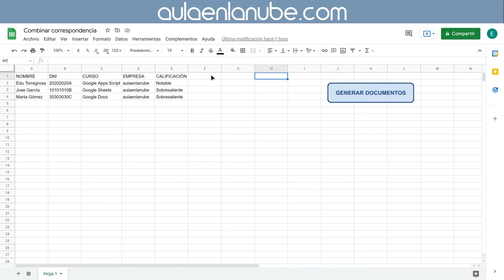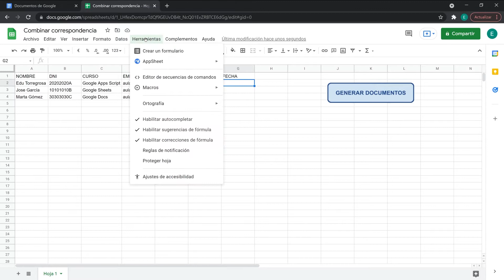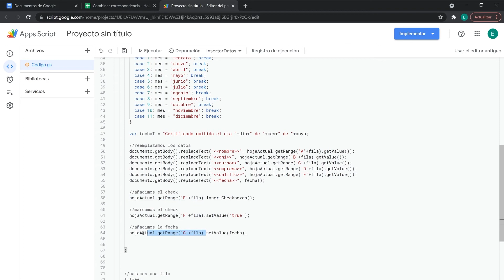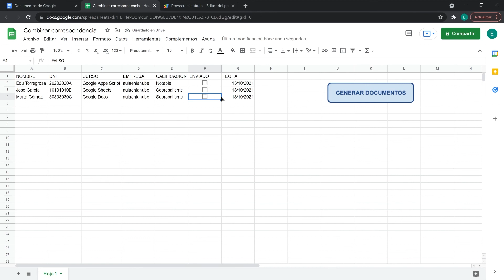💻 Curso Google Apps Script ✅ Añadiendo casillas de verificación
👉 Vídeo 13 del cursos de Google Apps Script, veremos cómo añadir casillas de verificación para no volver a crear documentos generados previamente

00:00 Resumen
00:26 Creación de columnas adicionales
01:30 Comprobación de la casilla de verificación
04:05 Añadir casilla de verificación y fecha de emisión